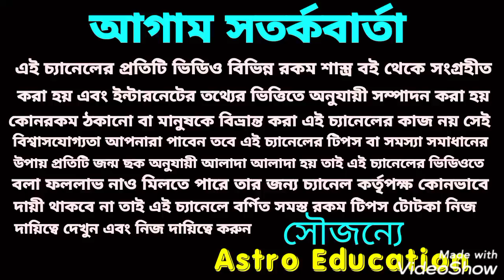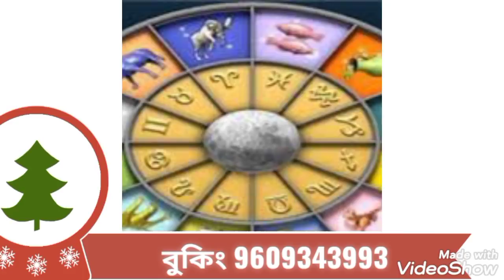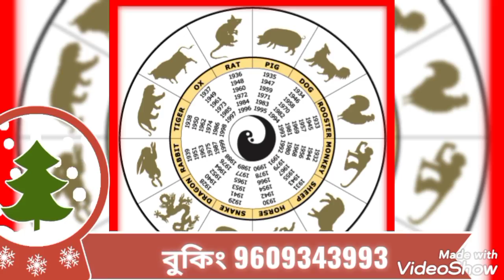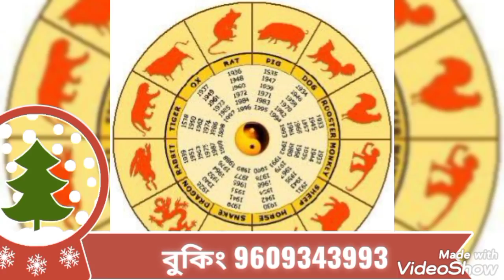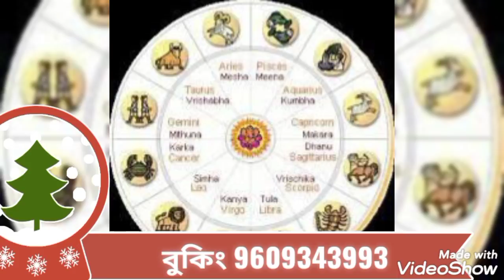বিপরীত রাজযোগ 4টি রাশি খাজানা পূর্ণ! 2টি রাশি সাবধান!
বিপরীত রাজযোগ এর ফলে এই 4 রাশি মালামাল 2 রাশি সাবধান!